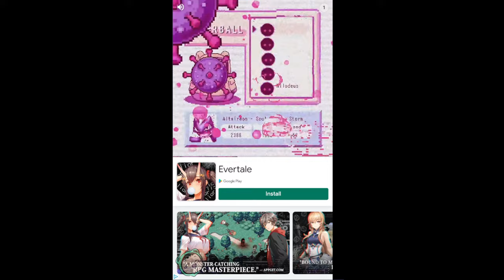GAME BREAKING ADS? | Let's Play: Crowd Evolution!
I think these kinds of games can do much better if they don't overload people with ads. Especially with ones that seem to mess the game up. I don't know if it is the ad itself or the transition from the game to the ad.